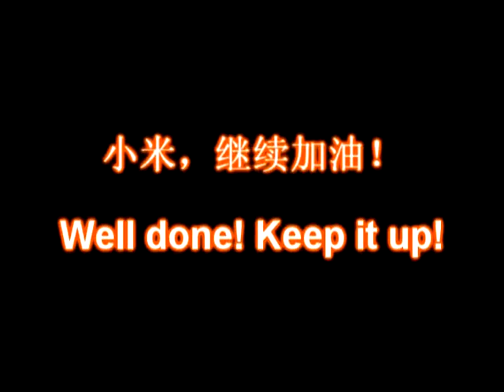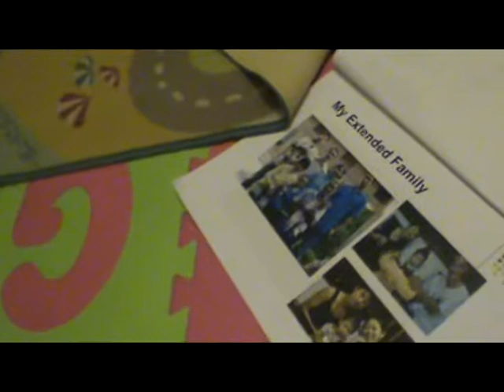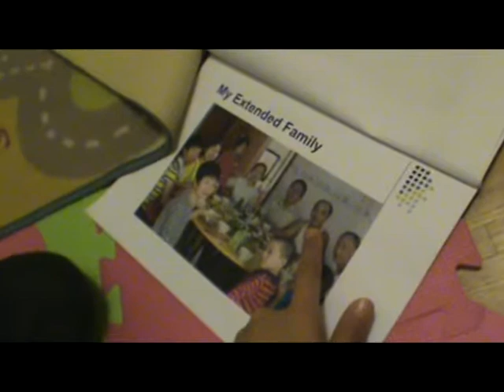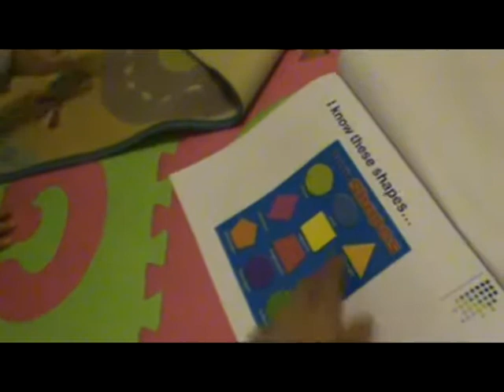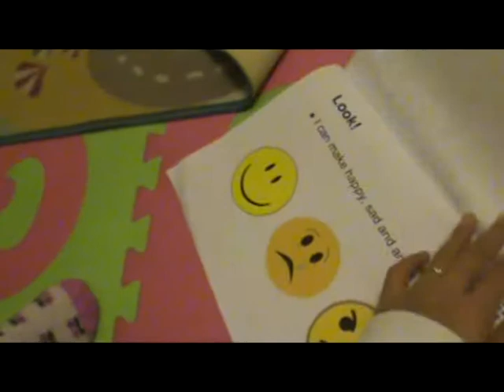Mommy's DIY books.mpg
Advantages to be a full-time mama. So glad that Miranda loves the books I made specially for her. If interested, please take time off to make one for your loved kids. Cheers!